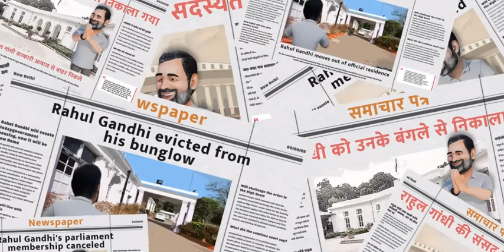Mahobbat ki dukaan | Congress Party |Rahul Gandhi